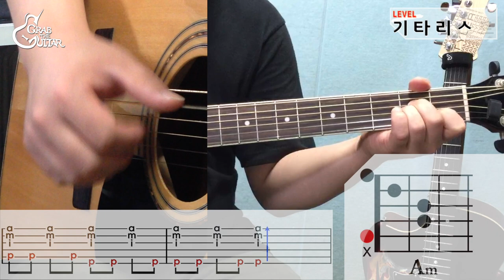[그랩더기타-Just Play!] 눈, 코, 입 (Eyes, Nose, Lips) - 태양 (Taeyang) [Guitar Cover/통기타 커버]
이 곡의 악보 다운로드는 아래 링크에서 가능합니다.